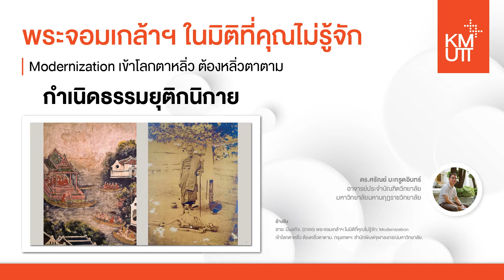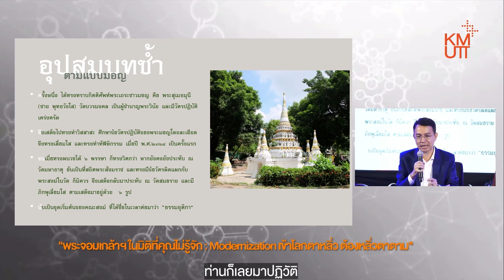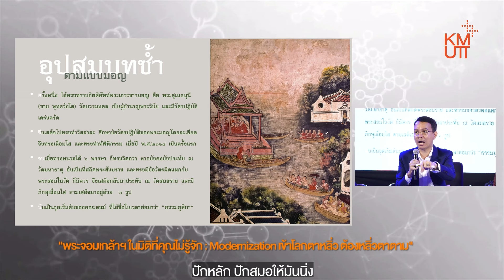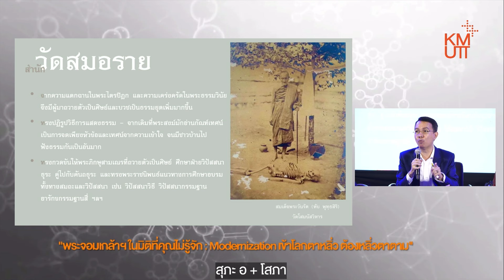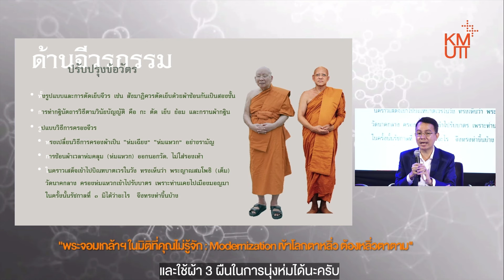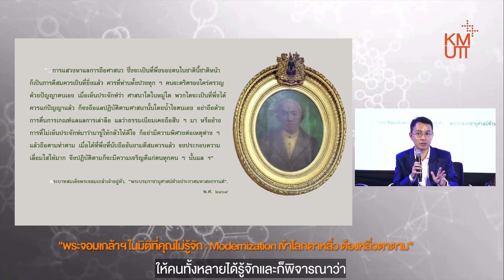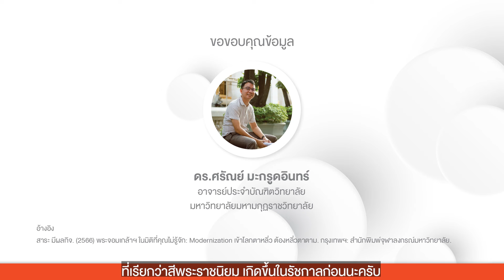กำเนิดธรรมยุติกนิกาย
การรับข้อปฏิบัติ กำเนิดธรรมยุติกนิกาย ในพระจอมเกล้าฯ
ส่วนหนึ่งจาก การเสวนาของโครงการพระจอมเกล้าศึกษา ครั้งที่ 1 หัวข้อ "พระจอมเกล้าฯในมิติที่คุณไม่รู้จัก : เข้าโลกตาหลิ่วต้องหลิ่วตาตาม" ในวันพุธที่ 22 กุมภาพันธ์ พ.ศ. 2566 เวลา 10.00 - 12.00 น. ณ ห้อง Auditorium ชั้น 3 อาคารการเรียนรู้พหุวิทยาการ (Learning Exchange : LX) และถ่ายทอดสดผ่าน FB: KMUTT
วิทยาการโดย ผศ.ดร.สาระ มีผลกิจ อาจารย์ประจำสาขาสหวิทยาการการท่องเที่ยว โรงเรียนการท่องเที่ยวและการบริการ ดร.ศรัณย์ มะกรูดอินทร์ อาจารย์ประจำบัณฑิตวิทยาลัย มหาวิทยาลัยมหามกุฏราชวิทยาลัย Moderator โดย ดร.อมรวิชช์ นาครทรรพ ที่ปรึกษาอธิการบดี มจธ. และพิธีกรโดย นางสาวกัญญารัตน์ โพธิพฤษ์ นักศึกษาภาควิชาเทคโนโลยีและสื่อสารการศึกษา คณะครุศาสตร์อุตสาหกรรมและเทคโนโลยี